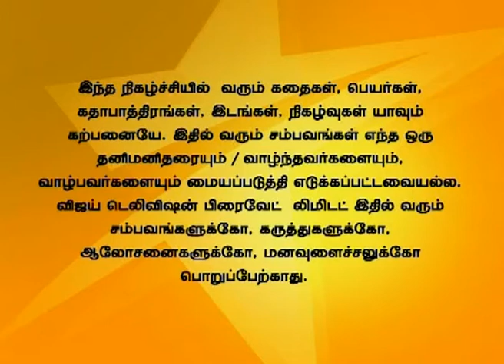Uravugal Thodarkathai Full Episode 1041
உறவுகள் தொடர்கதை!
Everyone decides to celebrate Dhanaekar and Kaveri's wedding anniversary. Girija cunningly makes Saki to do the household work. Radhika warns Archana regarding Saki.
தனசேகர் மற்றும் காவேரியின் திருமண நாளை கொண்டாட அனைவரும் தயாராகிறார்கள். சகியை வீட்டு வேலைகளை கிரிஜா செய்ய வைக்கிறாள். சகியின் வரவு குறித்து அர்ச்சனாவை ராதிகா எச்சரிக்கிறார்.